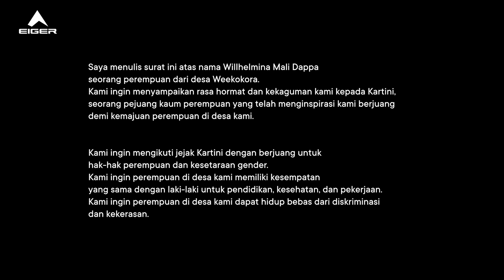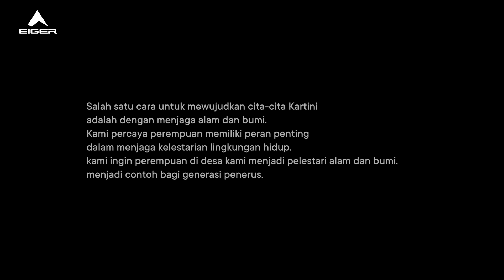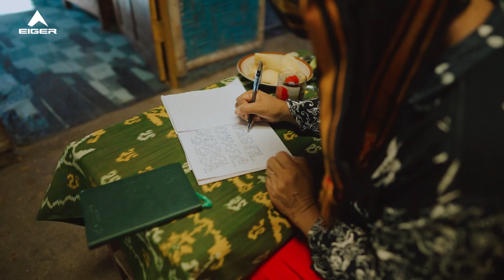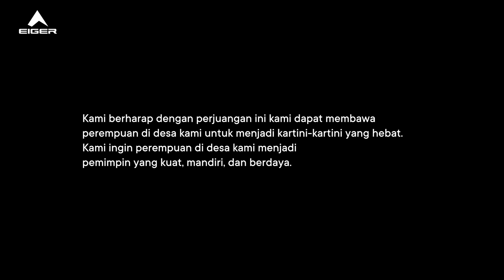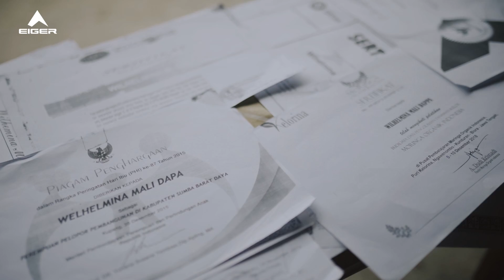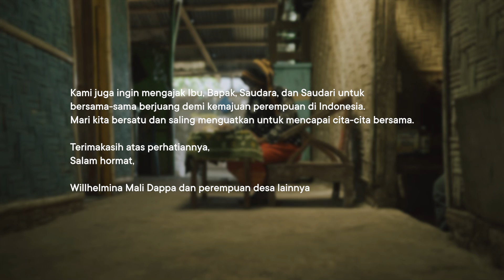Mama Mina Petani Pemimpin dan Ibu dari Tanah Sumba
Willhelmina Mali Dappa atau akrab dipanggil Mama Mina—seorang perempuan dari Sumba yang menghidupi semangat Kartini dengan memperjuangkan kemajuan para petani perempuan.
Di desa Weekokora, Sumba Barat Daya, NTT. Mama Mina menabur benih perubahan, membuka mata dan memberi suara petani perempuan di Sumba; ia membuktikan bahwa perempuan memiliki peran penting untuk melawan ketidakadilan baik kepada perempuan maupun bumi.

Sejenak kita pupuk lagi harapan dari tanah sumba, untuk selamanya mewariskan keberanian Mama Mina